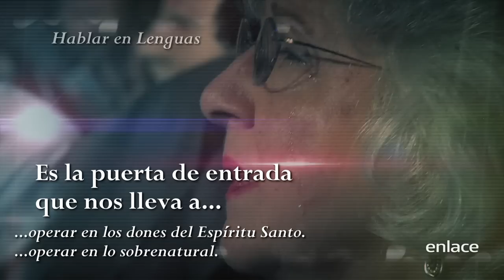Myles Kilby - Sid Roth - Es Sobrenatural - Enlace TV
El Pastor Sid Roth entrevista a Myles Kilby, quien nos cuenta sobre como le profetizaron acerca de lo que el poder sobrenatural de Dios haría en su vida.